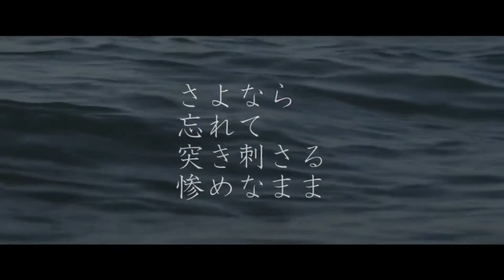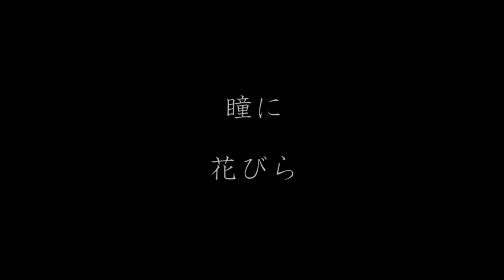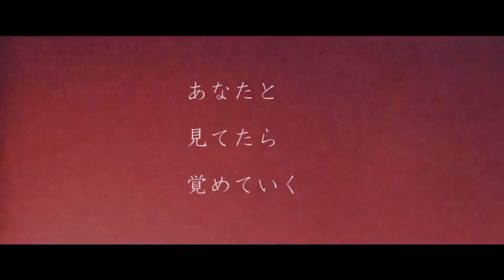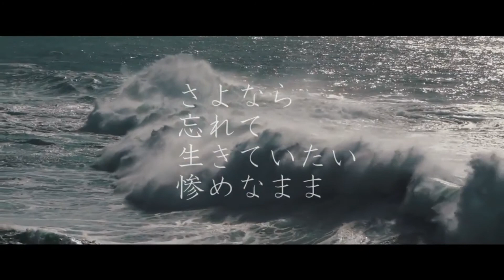🐾 【Snivy】死ぬにはいい日だった / It was a good day to die【歌ってみた】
「涙が零れたあなたに触れて さよなら忘れて生きていたい惨めなまま」
「I cried with tears while touching you Goodbye forgotten I want to live Miserably」

"Listen with headphones for good quality"

Me rn this college lmao~ Hope u enjoy the new cover!
✦Title: 死ぬにはいい日だった / It was a good day to die
✦Vocals/Mix: Snivy